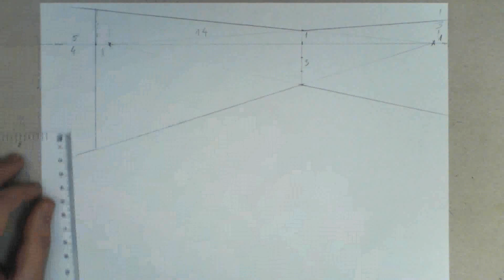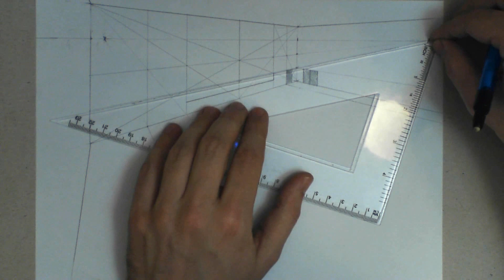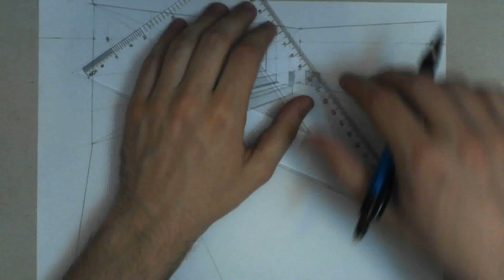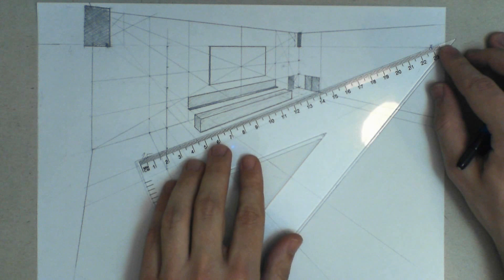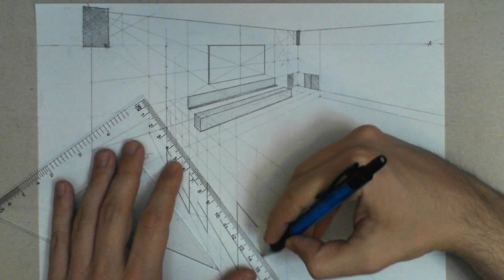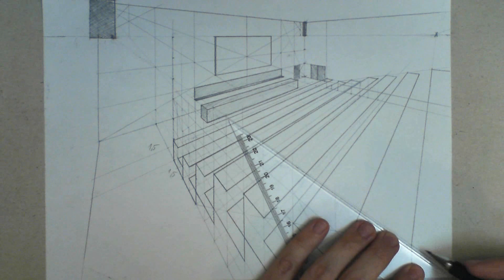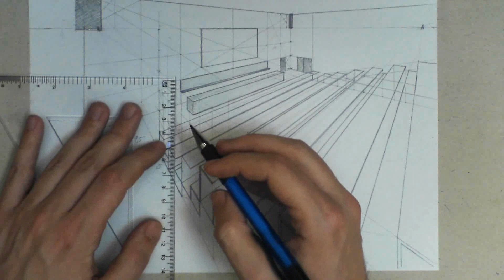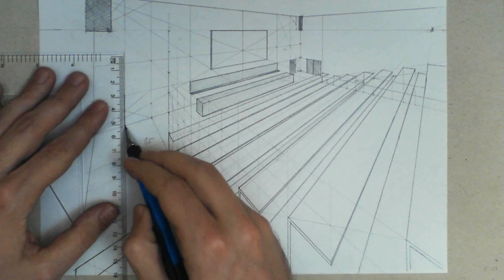How to draw - Auditorium - Two point perspective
Pencil, rotring - about 180 min.
Thanks!